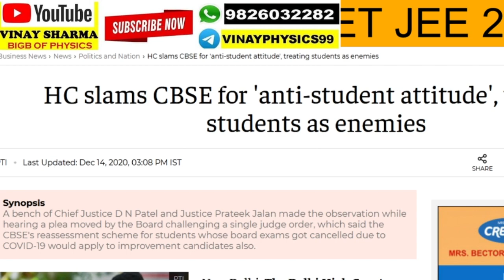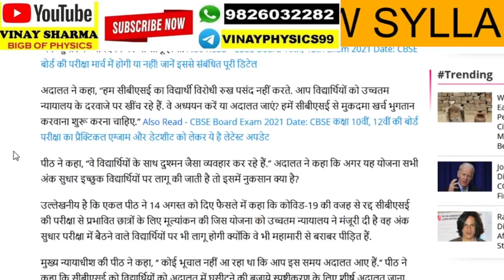CBSE for 'anti-student attitude' सीबीएसई को हाईकोर्ट की फटकार, बच्चों के साथ शत्रु जैसा व्यवहार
cbse 12 board exam 2020,
cbse exam cancelled,
cbse exam compartment,
cbse exam cancelled 2021,
cbse exam class 10 2020,
cbse exam date 2021 class 10,

cbse exam update class 10,
cbse exam update in hindi,
cbse exam update class 12 2021
cbse exam verdict,
cbse board exam funny videos,
cbse board exam hall video,
cbse compartment exam 2020 vishal,
cbse exam will held or not,
cbse exam will postpone,
cbse exam will happen or not,
cbse exam when,
cbse exam will delay,
cbse exam writing rules,
will cbse exam postponed 2020,
what about cbse exam 2020,
cbse xii board exam 2020,
cbse x board exam 2020 date,
cbse class xii exam date 2020,
cbse compartment exam hoga ya nahin,
cbse board exam hoga ya nahin,
cbse ka exam hoga ya nahin,
cbse board exam honge ya nhi,